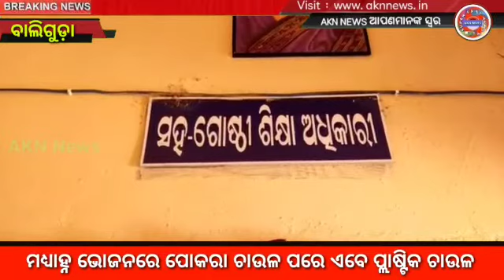ମଧ୍ୟାହ୍ନ ଭୋଜନରେ ପୋକରା ଚାଉଳ ପରେ ଏବେ ପ୍ଲାଷ୍ଟିକ ଚାଉଳ ll Akn News